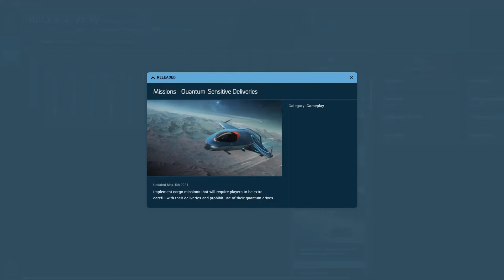Aurora Riport | 3.13 - 05 | Kvantumérzékeny csomagok szállítása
Az Aurora Riport műsorsorozatunk következő epizódja, amelyben az aktuális frissítés bemutatható kártyáival foglalkozunk, mindig egy kártyával, pár percben, röviden.

Ebben az epizódban a 3.13-as frissítés ötödik kártyájával, a kvantumérzékeny csomagszállítással foglalkoztam.

REFERAL PROGRAM